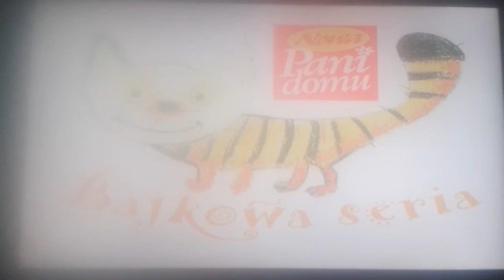Początek Płyty Vcd - Pingwiny Przygoda Na Wyspie (Bajkowa Seria Nowa Pani Domu)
Ostrzeżenie Nowa Pani Domu Plansza Radio Zet Czułe Granie Menu Vcd